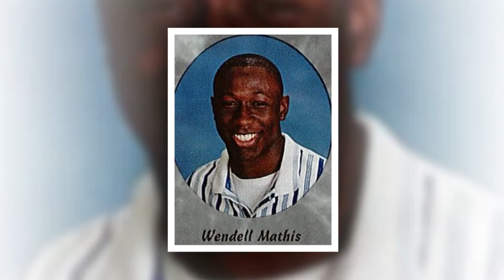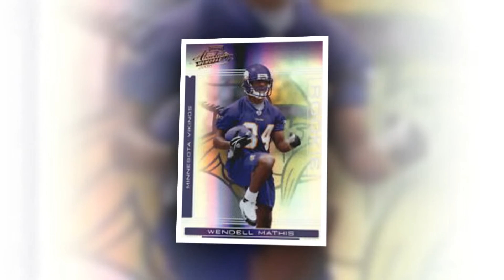Merced High School Sports Hall of Fame - Wendell Mathis